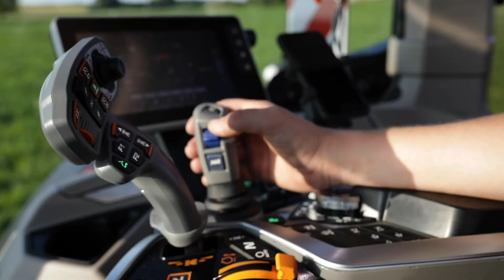Massey Ferguson 8S Mowers & Wagons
This short video on the new massey ferguson 8s have the fantastic MF 8S with a Massey Ferguson Mower and with a wagon which showcases the Massey Ferguson Power for silage season.

MF 8S Series - The beginning of a new era in terms of engineering and performance.

The MF 8 Series lineup includes the 205-horsepower MF 8S.205, the 225-hp MF 8S.225, the 245-hp MF 8S.245, and the top-of-the-line 265-hp MF 8S.265, and Engine Power Management (EPM) technology gives each an extra 20hp for transport, PTO, and hydraulics tasks.

Please check out our other videos on the ultimate massey ferguson 8s tractor where we showcase the new mf 8s series tractors in more details as well as massey ferguson machinery and of course other models of massey ferguson tractors.

For more information on the mf8s or other tractors or machinery please give us a call (Massey Ferguson MF 8S will be available for viewing in our premises very soon)

The new Massey Ferguson 8S is leading the way in new technology for tractors and is Massey Ferguson new flagship model so please watch this
and our other videos on the MF 8S

As an official Massey Ferguson Dealer we can offer the best prices for Massey Ferguson Tractors in Ireland. Our premises are based in Bailieboro Co.Cavan so please call in to see the full range of Agricultural Machinery & Massey Ferguson Tractors

Please see our website below for MF Tractors and other agricultural machinery which we have on offer and our Massey Ferguson Parts and Merchandise Website.

This video included two of the MF Promo's of MF 8S Wagon &  MF 8S Mower